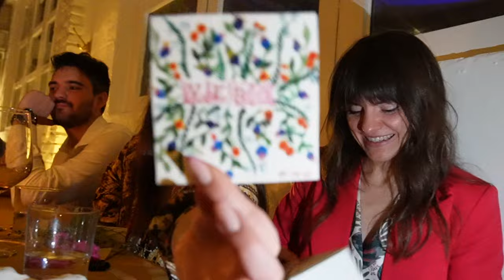il compleanno, i regali e gli outfit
Il weekend del mio compleanno è stato l'unico in cui sono stata a casa ed è stato talmente pieno di esperienze che non ho nemmeno fatto in tempo a rendermene conto di viverle 😅

Link a prodotti che utilizzo non stop:
- Stiratrice (ferro da stiro) a vapore